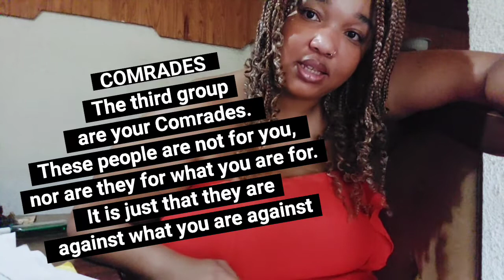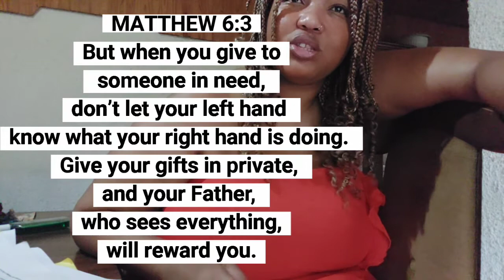REDEFINING FRIENDSHIPS: Dealing with fake friends!There are 3 types of friends you will meet in life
BEWARE OF THREE TYPES OF FRIENDSHIPS!

Like a fish needs water to survive, we fellow human beings need healthy social connections to thrive and live our best lives. Friendship can be a great source of comfort and can also cause frustration and pain when expectations are skewed and misaligned. An inspirational pastor and entrepreneur named T.D. Jakes outlines three types of friendships. These friendship types are confidants, constituents and comrades.